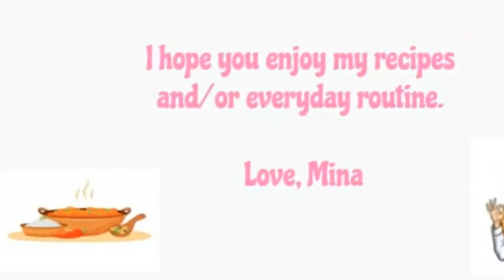Hum Ne Injoy kiya Ake Ake Pul pak Meہم نے انجوے کیا ایک ایک پل پاکستان مییں(mina,sDiary)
enjoy kiya Ake ake pale pakistan me#انجوے کیا ایک ایک پل پاکستان مییں